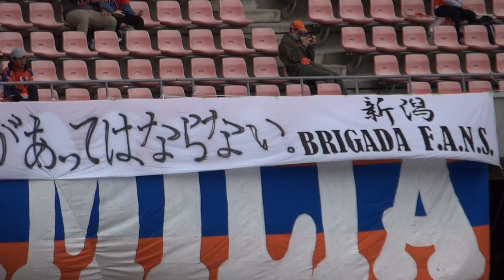J1アルビレックス新潟サポーターからJリーグにモノ申す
たとえ会場が雪かきできたとしてもサポーターが当日安全にたどり着けるかどうか?スタックするわスリップするわ道路の除雪もままならず、事故のリスクは高い。
↑これはアウェイ選手スタッフにもいえる
他会場で行ったとして、ホーム戦ではなくなるし費用がかかる、あとどれくらいの人が現地に行けるか?フェアではないですね

安全にフェアなリーグ戦を行うには秋春制は現実的ではないと思います(￣ー￣)